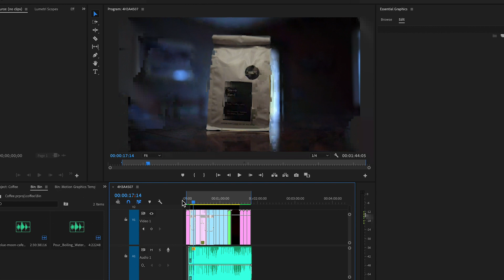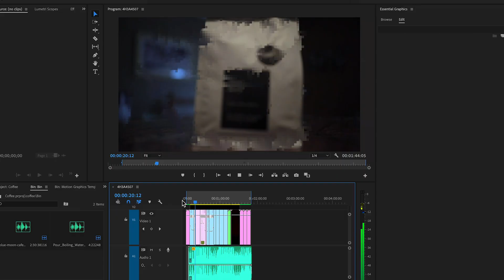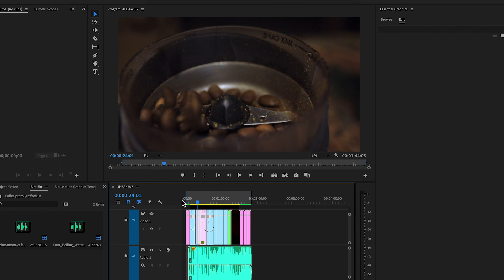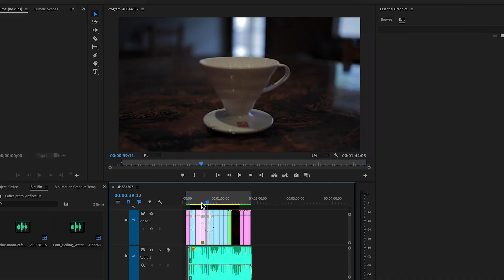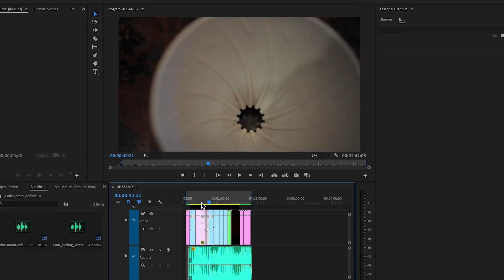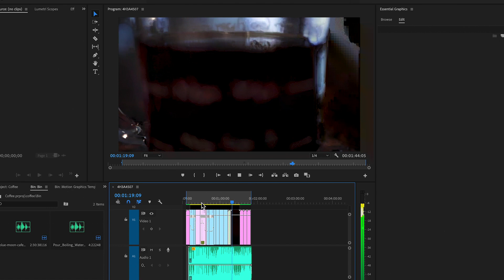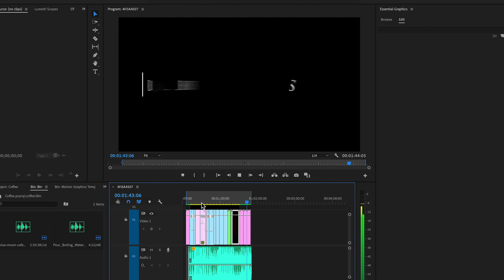Coffee Montage| Breakdown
Watch me critique myself